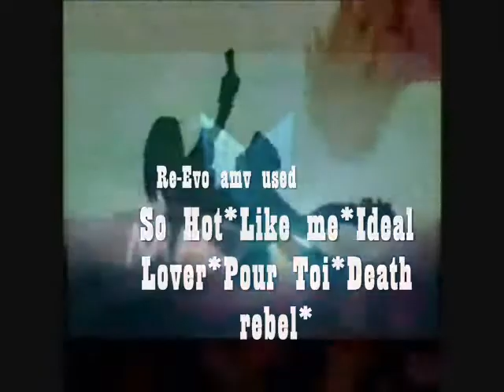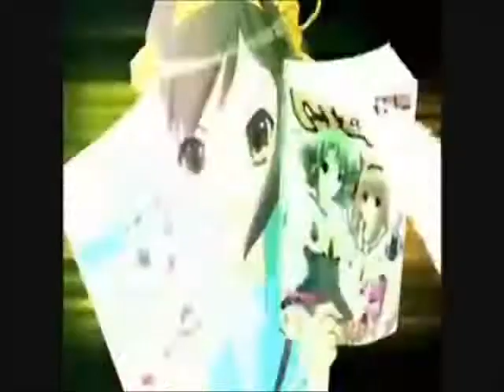Re-Evolution Fan Compil By Madbox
AMV Made by Adr3, edit reevo amv for done nice timing enjoy
RE-Evo Anime Used
So Hot*Like me*Ideal Lover*Pour Toi*Death rebel*
Other manga Used
LMTSH*Lucky Star*Toradara*Yugurin*One Piece*Macros Frontiere*Bleach
Programmes:
Sony Vegas 9.0 Pro, *Adobe Photoshop CS4